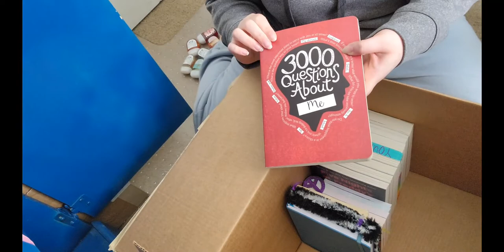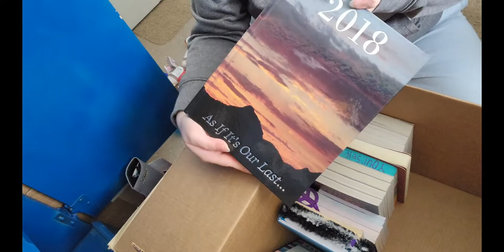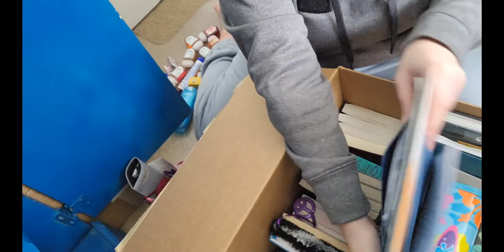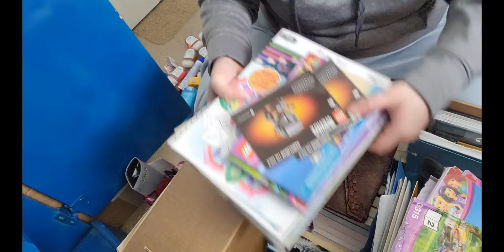Moving Out Vlog Day 1